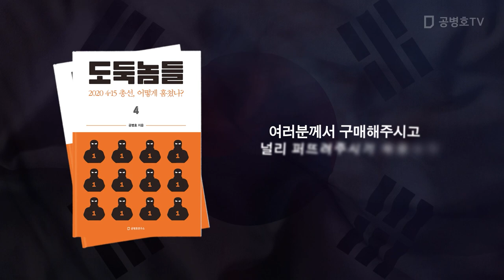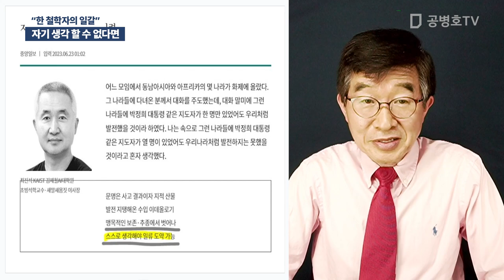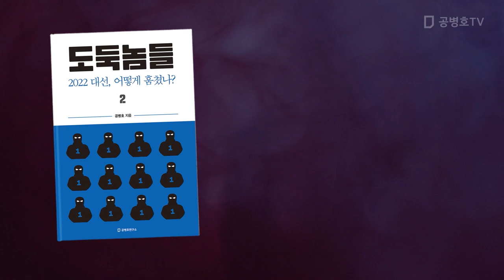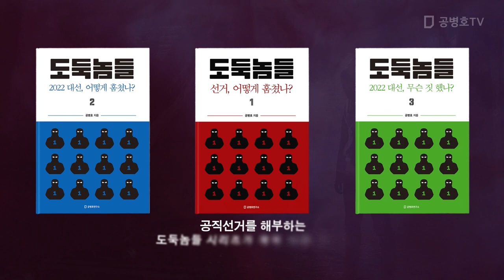자기 생각 할 수 없다면 / "한 철학자의 일갈" [공병호TV]